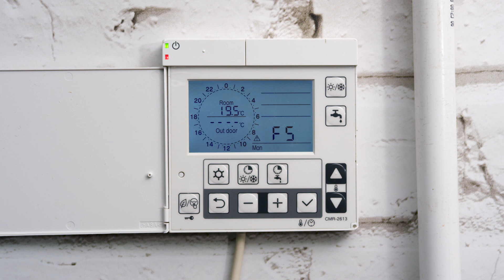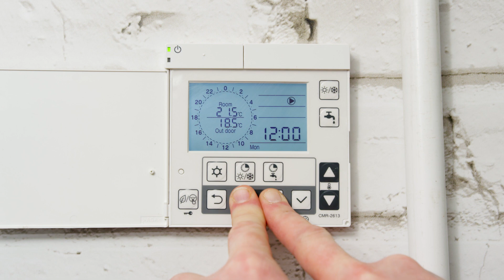Fault Finding - Aerona3 Heat Pump Controller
In this video, our renewable heating expert John looks at fault finding using the Aerona3 heat pump controller.